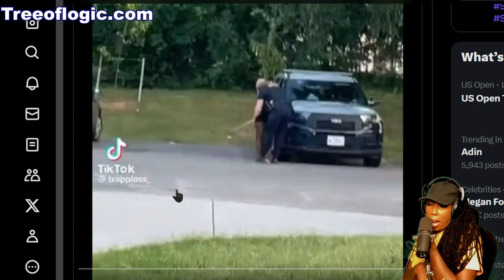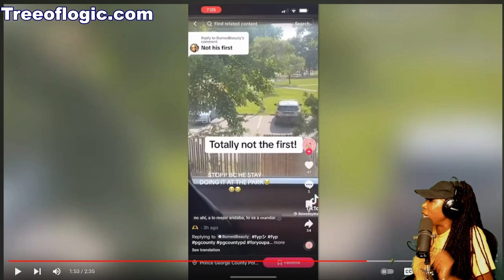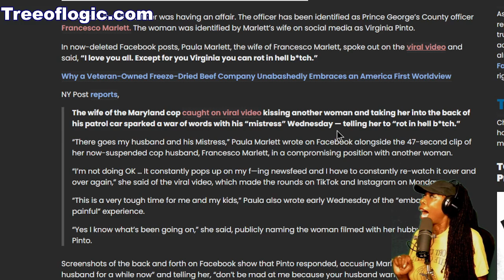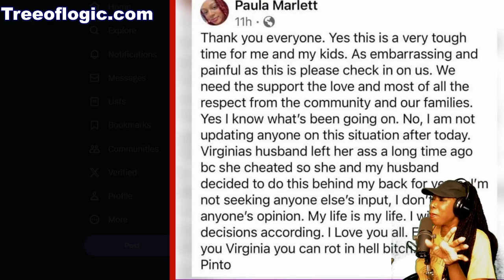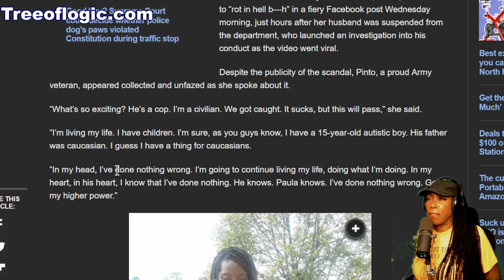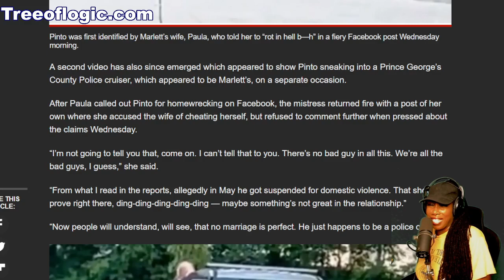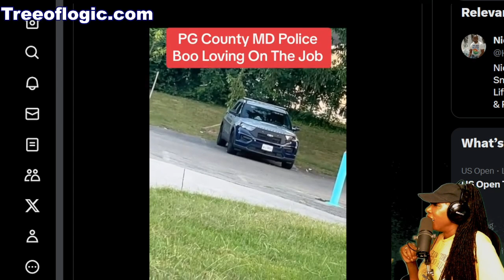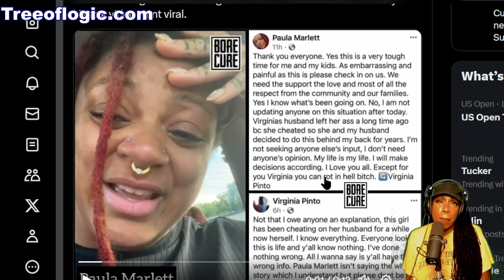Cop Suspended After Viral Video, Wife and Mistress Responds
Shocking viral video of a Maryland police officer giving a scantily-clad woman a steamy kiss before joining her in the back of his squad car — and the department has decided to launch an investigation.